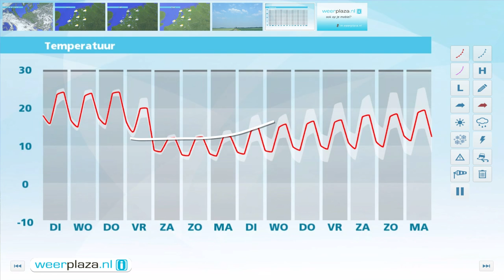Weerbericht maandagmiddag: Zomers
Het is tamelijk zonnig, maar in het zuiden komt er hoge en middelhoge bewolking opzetten. De temperatuur ligt tussen 22 en 26 graden, verder waait er een stevige oostenwind, kracht 3 tot 6. Vanavond valt er in het uiterste zuiden lokaal een bui. Komende nacht is het wisselend bewolkt en nagenoeg overal droog. Morgen wordt het opnieuw redelijk zonnig, maar vooral in de avond is er kans op een onweersbui in het zuiden van het land. Woensdag is de buienkans overal groter, maar met 20 tot 25 graden blijft het warm.